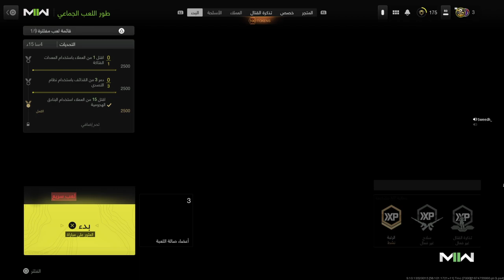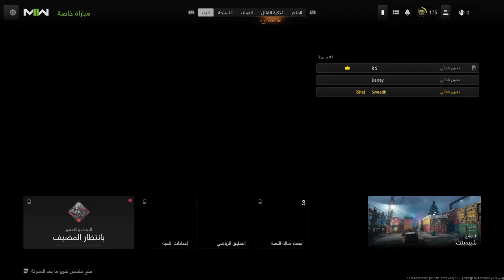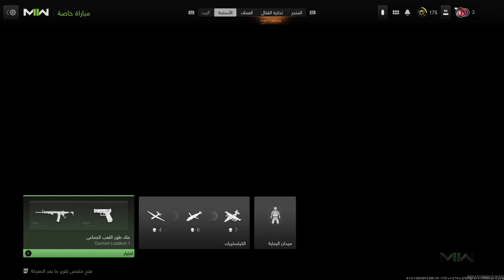Call of Duty®: Modern Warfare II_20230127035817